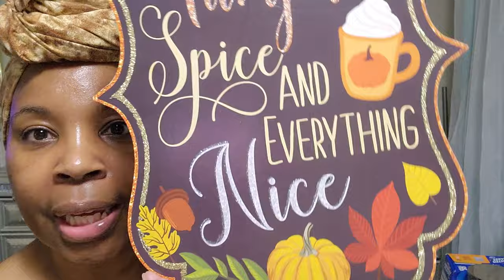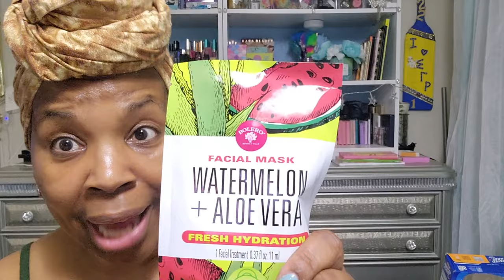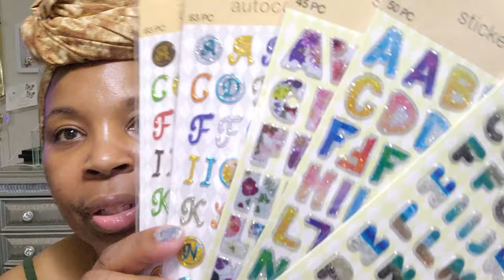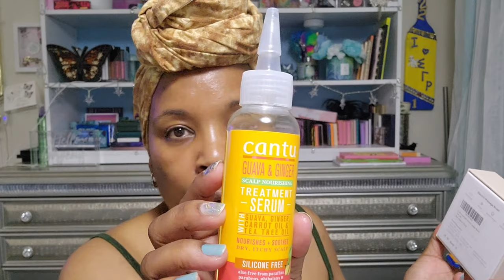Long Lost Video Dollar Tree Haul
In this video, I tell of a haul that I filmed but lost in my phone. You all know that "life be lifing." So here goes a mixed haul from Dollar Tree, Burlington, and a sneak peek at some items from Amazon that will be in an upcoming video. I hope you enjoy. I will include links to whatever items are still available at Amazon below.

Amazon Sneak Peek items:
1. Reusable Mop Pads compatible with Swiffer Sweeper Mops

2. Barzel 18K Gold Plated Rope and Pearl Bracelet with Coin Charm

3. Pabbeu Jewelry Box

4. Inmiss Cat Eye Half Lashes Strip

5. Maydear Chameleon Lipstick 5 pair set

6. Kimairay 2 in 1 Electric Scalp Massager and Hair Oil Applicator

7. Cantu Guava and Ginger Scalp Treatment Serum